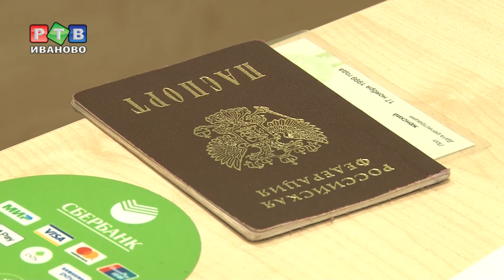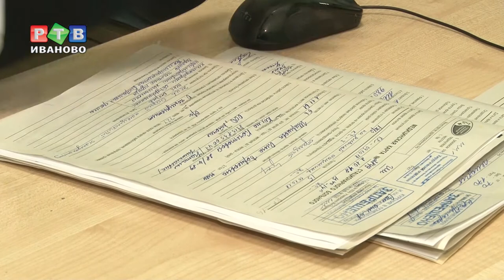Электронный больничный пользуется спросом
Чуть больше года назад в Ивановскую область пришли электронные больничные листы. Вместо получения бумажного документа теперь можно оформить цифровую копию. Это гораздо удобнее не только для работодателя, но и для самого пациента.